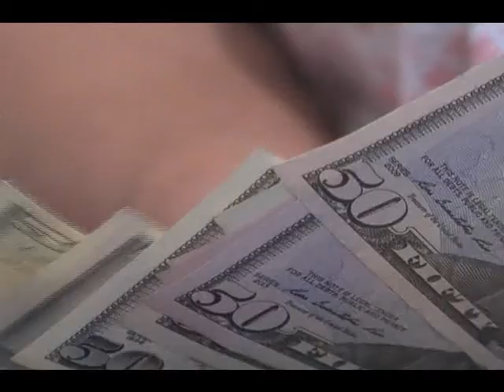CANACO PANORAMA DOLAR